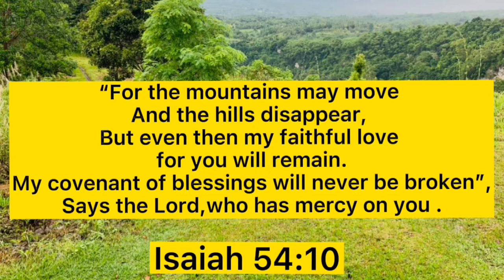Panda Cucu A Pomeranian Dog/Adorable & Cute vlog